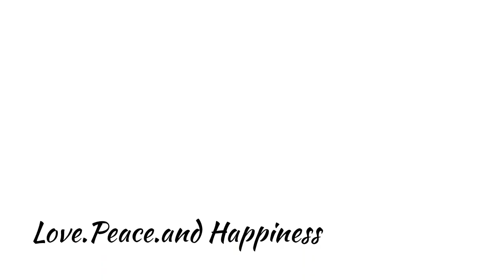Naked fitness Episode 2